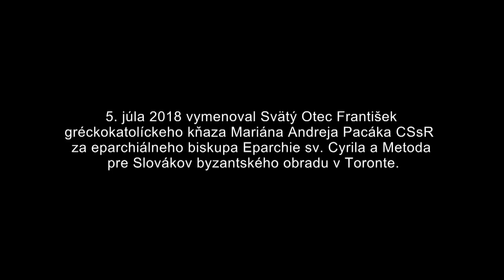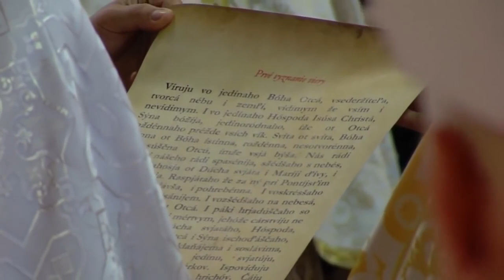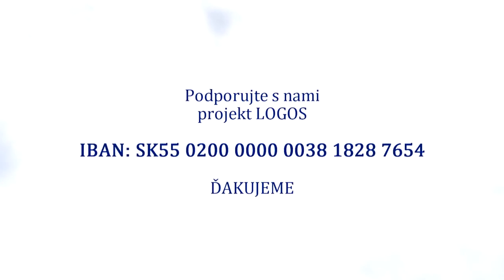Redemptorista Marián Andrej Pacák CSsR je už dva roky biskupom v Toronte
Pripomeňte si spoločne s nami vysviacku redemptoristu, dnes už biskupa, Mariána Andreja Pacáka CSsr, ktorého prešovský arcibiskup a metropolita Ján Babjak vysvätil za biskupa pred 2 rokmi a to 2. septembra 2018. Pozrite si prostredníctvom nášho záznamu celý proces obradu vysviacky a všetky úkony, ktoré sprevádza táto liturgická slávnosť.

Vladyka Marián Andrej Pacák, CSsR: "Veľmi silný moment bol, keď som kľačal pred oltárom. Tak ako pri kňazskej vysviacke som potvrdzoval srdcom svoje rozhodnutie slúžiť Kristovej cirkvi. Veľmi som pocítil takú peknú komunitu, také pekné spoločenstvo modliace sa, kňazov biskupov. Všetci sme ľudia a je pekné, že sa spolu vieme modliť a tá láska, tá radosť modlitby, vytvára neuveriteľnú energiu pri oltári a pre mňa to boli chvíle radosti."

Biskupská chirotónia sa konala v Bazilike zoslania Ducha Svätého v Michalovciach. Na rovnakom mieste sa tento víkend koná odpustová slávnosť bl. Metoda Dominika Trčku CSsR.

Program odpustu:
SOBOTA - 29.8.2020 sa bude vysielať naživo:
15:30 - Sv. ruženec
16:00 - Veľká večiereň
17:00 - Moleben k bl. Metodovi s čítaním prosieb a poďakovaní
18:00 - Archijerejská sv. liturgia
19:30 - Modlitby o uzdravenie s pomazaním posväteným olejom
NEDEĽA - 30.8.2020 sa bude vysielať naživo:
7:00 - Utiereň
8:00 - Sv. liturgia
9:15 - Akatist k MUP
10:00 - Archijerejská sv. liturgia